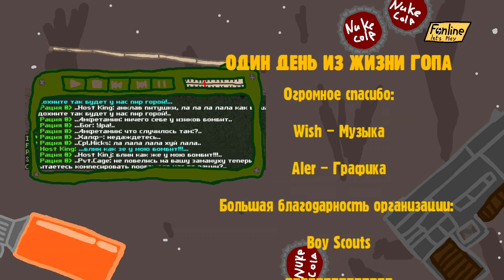#1 Fonline Let's Play - Один день из жизни Гопа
Автор фильма: Host

Всем привет, представляю вашему вниманию развлекательно познавательное видео,
в котором вы сможете узнать как играет в Fonline более менее умелый игрок.

Вы Увидите:
Чем занимается Гоп в свободно от гопства время.
Сможете посмотреть как ведут себя игроки в голосовой-связи во время залила.
Повседневный фарм.
Спонтанная разработка тактики перед боем.
Игра в команде (Организации).
Поиски врага.

Напоминаю что данное видео, имеет исключительно развлекательно познавательный характер,
и рассчитано на просмотр игроками не познавшим суть пустоши полностью.